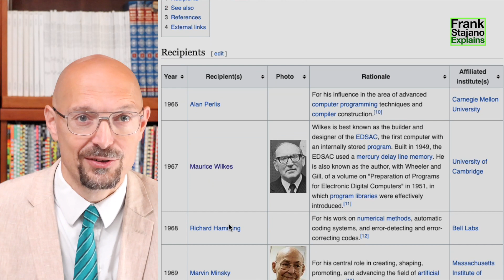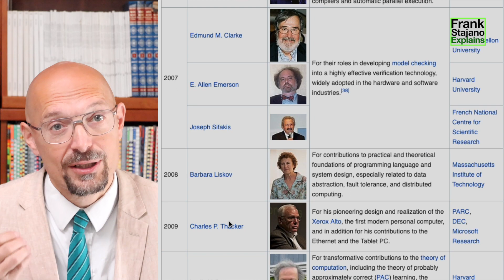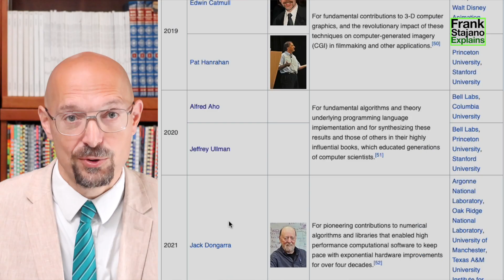So you want to become a great computer scientist?